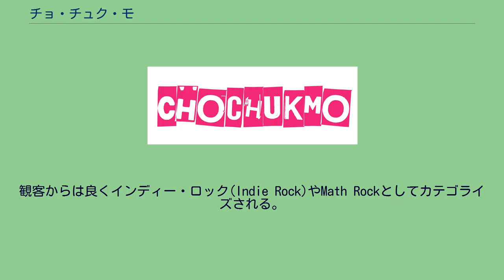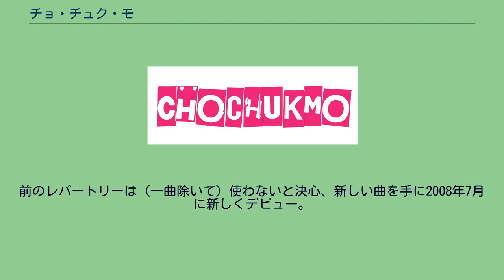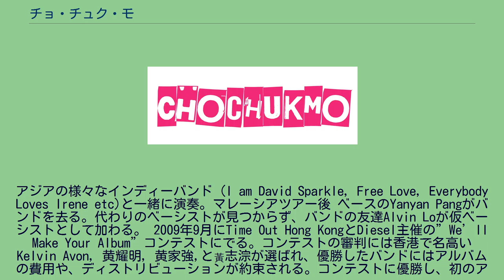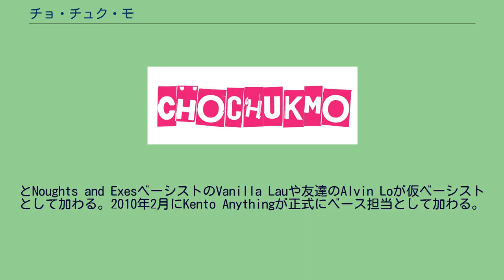チョ・チュク・モ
チョ・チュク・モ (Chochukmo、觸執毛) 香港発5ピースロックバンド。
2005年夏に結成以来、メンバーチェンジが頻繁にあり、2008年春にラインアップが決まる。
ロックを主に色んなジャンルをブレンドをする事で知られる。
観客からは良くインディー・ロック(Indie Rock)やMath Rockとしてカテゴライズされる。
2005年夏、香港のメタルバンド League of Heroes のJan Curiousと香港バンド「家課」のMike Orange がスタジオでのジャムセッションをきっかけにサイドプロジェクトを始める。
ガールロックバンドHard Candy のYanyan Pangをベースに、ロックバンドのInnisfallenのCheong Hoをドラムに迎えChochukmo結成。
当時のレパートリーにはパンクとガレージロックの影響が見られる。
2006年春、Mike Orangeが個人的な理由でプロジェクトを去る。
　 Mike Orangeが去った後Ka-sing Lawをギターに迎える。
2007年マニラ（フィリピン）にてツアー、その後デモCDを作成。
2008年春、ギターのKa-sing LawとドラムのCheong Ho二人がメインバンドに集中すべくChochukmoを去る。
ギタリストとドラマーが去った後「意色樓」のLes Hunterがギター、League of HeroesのKitty Troubleがドラムに加わる。
さらに元ギターのMike Orangeが戻り5ピースバンドとなる。
前のレパートリーは（一曲除いて）使わないと決心、新しい曲を手に2008年7月に新しくデビュー。
The Underground HKのコンピレーションアルバムにオリジナル2曲のる。
その後Time Out Hong Kongから“香港のトップ20ミュージシャン”に選ばれ、香港で有名なミュージシャンの黄耀明とオルターナティブシンガーの何韻詩と肩を並べる。
メンバー二名不参加でマニラ（フィリピン）に二度目のツアー（仮メンバCarina Ho ベース、Chi-kin Wan ドラム).　2009年にクアラルンプール（マレーシア）にてツアー。
アジアの様々なインディーバンド（I am David Sparkle, Free Love, Everybody Loves Irene etc)と一緒に演奏。マレーシアツアー後 ベースのYanyan Pangがバンドを去る。代わりのベーシストが見つからず、バンドの友達Alvin Loが仮ベーシストとして加わる。 2009年9月にTime Out Hong KongとDiesel主催の”We’ll Make Your Album”コンテストにでる。コンテストの審判には香港で名高い Kelvin Avon, 黄耀明, 黄家強,と黃志淙が選ばれ、優勝したバンドにはアルバムの費用や、ディストリビューションが約束される。コンテストに優勝し、初のアルバムThe
King Lost His Pinkの製作にかかる。アルバムのミックス・マスタリングはThe Invisible Menの謝浩文を、そしてアルバムのカバーデザインは香港のアーティストSimon Birchが担当。 Time Out Hong Kongからトップ20香港ミュージシャンに選ばれ、タイム(TIME Magazine)から“ここ数年中国南部でもっともカリスマ的なバンド”と評価される。2009年CNN Go から香港ホットリスト：香港で見たい人トップ20に選ばれる。 ベース担当のYanyan Pangが去った後香港バンドのTacit Closet,
とNoughts and ExesベーシストのVanilla Lauや友達のAlvin Loが仮ベーシストとして加わる。2010年2月にKento Anythingが正式にベース担当として加わる。